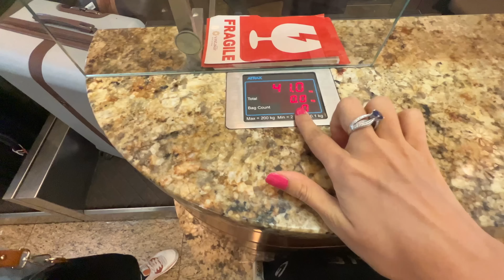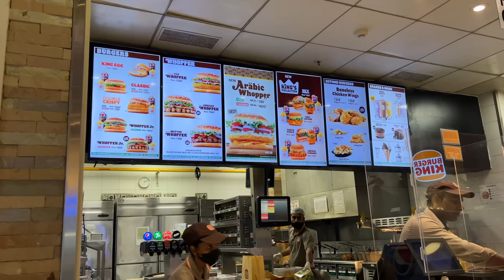Papa aur Neetu ka bond ❤️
dior
luxury
Fashion
Home Tour
Friends
corona
Family vlog
Lifestyle vlog
Vlog
Vlogs
Lakhneet
Lakhneet vlogs
Neetu bisht
Funny Vlog
Funny Vlogs
Study
Family
home

neetu bisht father
travel vlog
hindi vlogs
daily vlogger
funny vlogs
family videos
travel vlogs
Prank
funny